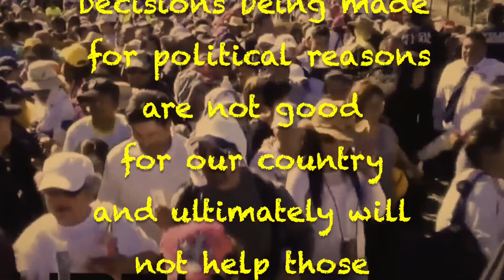BORDER CRISIS REALITY CHECK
So After four years of intensive work to secure the Mexican border with the assistance of the countries involved, Holy Joe has with the strike of a pen reversed course and has literally reopened the border to not only thousands of hopeful families falsely being spun a dream, but the drug cartel and child traffickers.  However the media only wants you to think it’s about the children in cages that Obama built.  Well now there are more of them with longer wait time because this administration was more concerned about political moves rather than caring about the country.  We cover a lot here but didn’t have time to expose how many people die in the process of coming here illegally,  and the lack of the governments concern about spreading covid in crowds of people while the rest of us are locked down.  There’s some politically incorrect fun in here too.